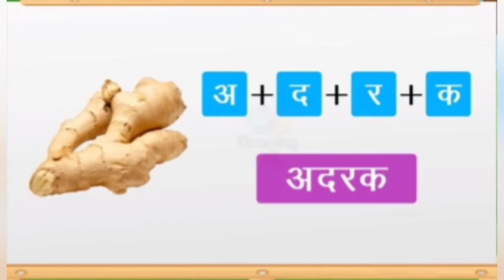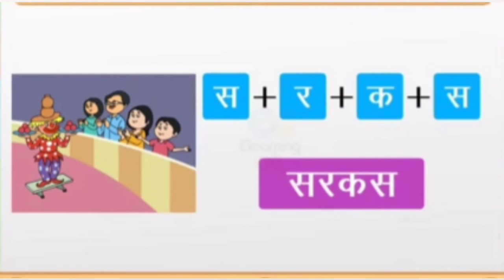CHAR AKSHAR WALE SHABAD|KG HINDI | CRAYON BOX PRESCHOOL